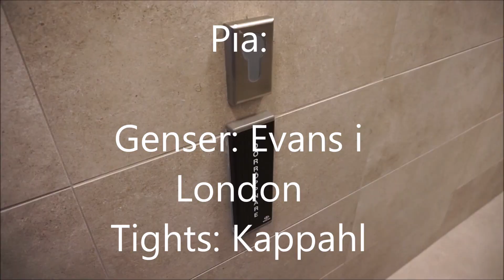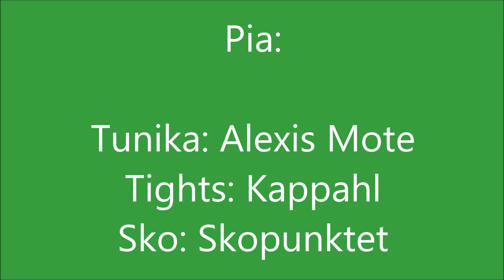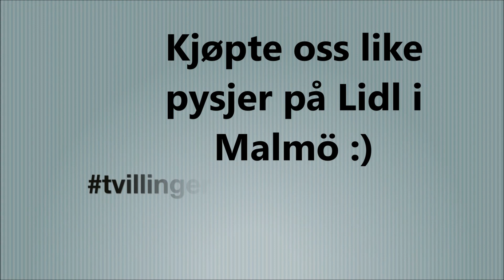ANNONSE | Lookbook Malmö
ANNONSE:
Ryggsekker fra Gaston Luga

(Vær oppmerksom på at varene blir sendt fra Sverige så ekstra avgifter kan forekomme)

Sang brukt i videoen: I'm your ride av Johan Grössner & Frida Winsth

Vi bruker:
Hovedvideo:

Glossybox:
Få 20% på din første Glossybox ved å bruke linken under:

Hvor du finner oss:
Snapchat: norwaytwins (felles/Pia) miss_moss85 (Guro)
Gobi: Norwaytwins

Denne videoen er ikke sponset, men vi har fått sekkene tilsendt. Alle meninger er våre egne.